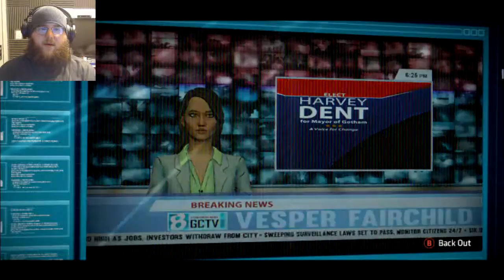I MAKE HOUSE CALLS! -TELLTALE BATMAN! EP.2 PT.4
LET'S HAVE A GENTLEMEN CONVERSATION, AND NO I WILL NOT BETRAY ANYONE!!